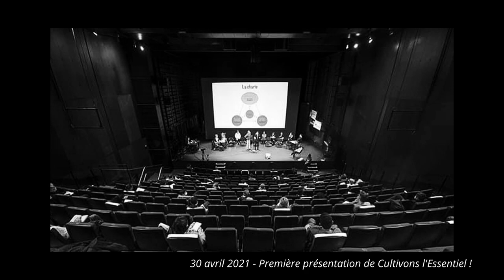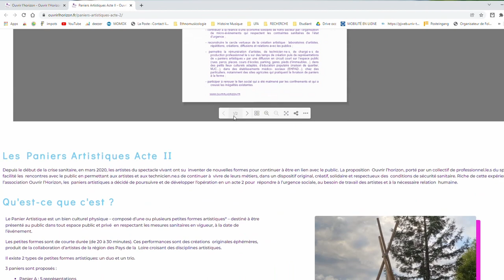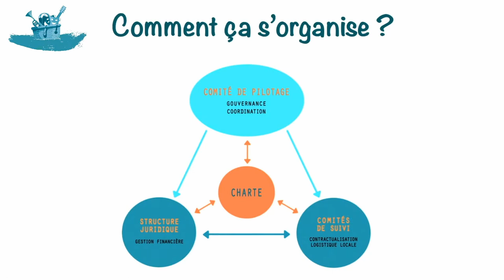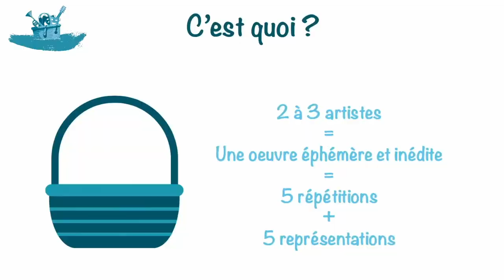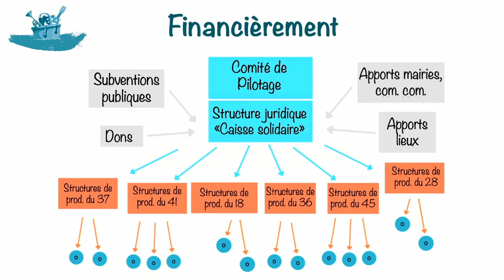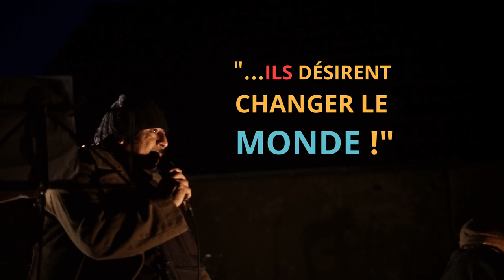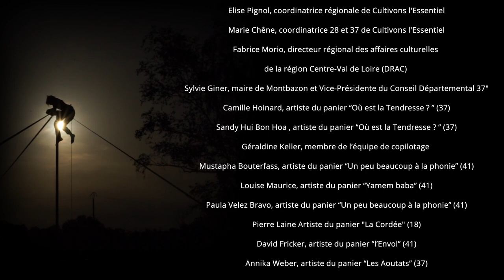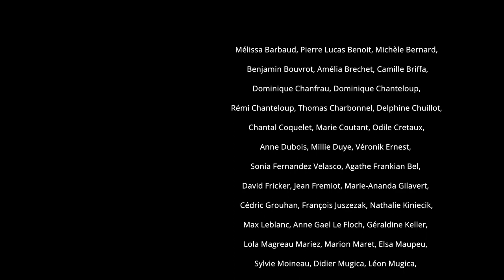Cultivons l'Essentiel! édition 2021 (LE FILM de Simon Piller)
En 2020, dans une société bouleversée par la crise sanitaire, des acteurs de la culture se mobilisent et s'unissent dans les théâtres. Simon Piller rencontre alors les protagonistes de "Cultivons l'Essentiel!" une aventure solidaire et 100% artistique inspirée d’ "Ouvrir l'Horizon" en Pays de la Loire.
Après des mois de réflexion dans un climat d'arrêt total du secteur culturel et la mobilisation d'une quarantaine de bénévoles, 32 Paniers Artistiques et Solidaires sont créés en Région Centre-Val de Loire, soit 32 équipes artistiques autonomes qui après seulement 5 jours de répétitions présentent 5 représentations au plus proche des publics.
Les témoignages captés par Simon Piller marquent le début d'une histoire collective ancrée sur son territoire qui fête sa deuxième année en 2022.

CULTIVONS L'ESSENTIEL !
En novembre 2020, suite à la réussite du dispositif Ouvrir l’Horizon en région Pays de La Loire, le Collectif Intermittents et Précaires d’Indre-et-Loire (CIP37) a lancé Cultivons l'Essentiel ! - les Paniers Artistiques et Solidaires - en région Centre-Val de Loire. L’objectif est de salarier et protéger les artistes et les technicien.ne.s du secteur du spectacle vivant et de proposer aux publics du territoire des rencontres uniques. Cultivons l'Essentiel ! permet en outre de cultiver et entretenir les savoir-faire et compétences des travailleur·euse·s de la culture, à l'heure où certain·e·s de ces professionnel·le·s songent à abandonner leur métier à cause des conditions devenues trop difficiles pour l’exercer. Ce dispositif a pour volonté de remettre la culture au cœur de la cité en dépit de contraintes sanitaires qui impliquent l'annulation récurrente de très nombreux spectacles.

Un Panier Artistique et Solidaire est la réunion de 2 à 4 artistes issu·e·s de différentes disciplines artistiques et un·e technicien·ne d'un même département, qui collaborent, en majorité, pour la première fois ensemble. Les équipes artistiques sont invitées à imaginer des formes légères et adaptables, accessibles au plus grand nombre. L’objectif est de créer une "petite forme inédite" en 5 jours de répétitions rémunérés. Le Panier Artistique et Solidaire, rattaché à une structure de production est diffusé sur son territoire par les chargé·e·s de diffusion pour 5 restitutions. La liberté de création est mise à l’honneur par l’exposition à la poésie et la fragilité d'œuvres éphémères, à la confrontation à l'expérience vivifiante de la surprise.